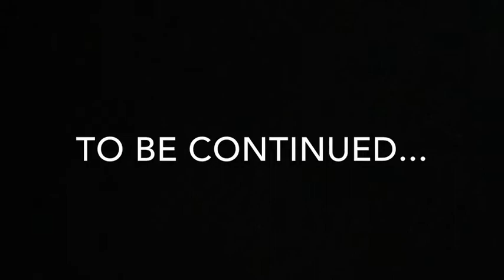Man falls off cliff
Award-Winning Short Film "Man Falls off Cliff"

Made by Zach McGrath